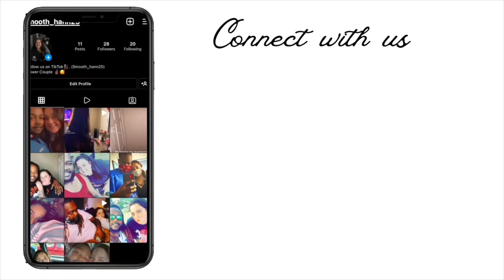Baby powder challenge